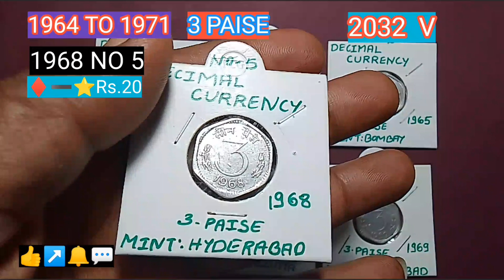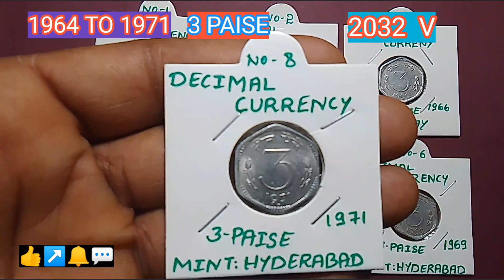3 PAISE 1964-TO-1971 )(INDIAN COINS INFO)(30withabhi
3 PAISE 1964-TO-1971 )(INDIAN COINS INFO)(30withabhi

dollar coin coins song rap selling coins coins for kids cleaned coins grading coins meme coins 2023 how to buy coins learning coins cleaning coins fake gold coins how to sell coins coins america rs coins song lyrics

coins, silver coins valuable coins gold coins rare coins coins worth money counting coins canadian coins old coins top coins coins song sell coins fake coins pcgs coins world coins crazy coins buying coins dollar coins coins song rap selling

coins coins song rap selling coins coins for kids cleaned coins grading coins meme coins 2023 how to buy coins learning coins cleaning coins fake gold coins how to sell coins coins america rs coins song lyrics

coins silver coins valuable coins gold coins rare coins coins worth money counting coins canadian coins old coins top coins coins song sell coins fake coins pcgs coins world coins crazy coins buying coins dollar coins coins song rap selling coins coins

coins rs10 coins portuguese coins old coins for sale escudo coins ganesha coins bi metal coins ancient coins government issue silver coin coin portugal coins portugal coins valuable coins medieval indian coins old indian coins ganesha on coins

coins, rare coins, coins worth money valuable coins coins to look for error coins gold coins rare coins images old coins most valuable coins  indian coins canadian coins rare dollar coins silver coins foreign coins  ancient coins  counting coins python count objects in image gold dollar coins

free coins.ph coins.ph to coins pro

kumita digital banks wealth.